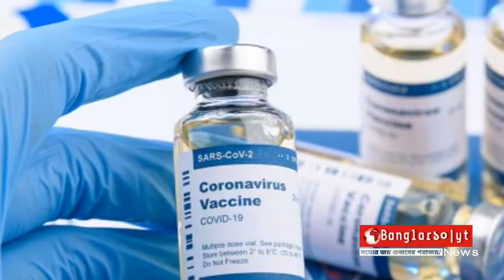করোনা_টিকা ঈদের মতো খুশিতে টিকা গ্রহণ চলছে:স্বাস্থ্যমন্ত্রী।।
ঈদের মতো খুশিতে টিকা গ্রহণ চলছে: স্বাস্থ্যমন্ত্রী

স্বাস্থ্যমন্ত্রী জাহিদ মালেক বলেছেন, প্রধানমন্ত্রী শেখ হাসিনা ভ্যাকসিন হিরো। তিনিই এ কার্যক্রম দেশে শুরু করেছেন। টিকা কার্যক্রমে আনন্দঘন পরিবেশ বিরাজ করছে। ঈদের মতো খুশিতে টিকা গ্রহণ চলছে।

আমাদের দেশের যারা টিকা নিয়েছেন তাদের মাঝে এখনও পর্যন্ত কোন পার্শ্বপ্রতিক্রিয়া দেখা যাচ্ছে না। আশা করি সামনেও পার্শ্বপ্রতিক্রিয়া হবে না। ভালো টিকাই আমাদের দেশে এসেছে। টিকা জীবন রক্ষাকারী, সুতরাং এই টিকা নিয়ে গুজব ছড়াবেন না। '

বৃহস্পতিবার (২৮ জানুয়ারি) বেলা ১১টা ২২ মিনিটে বঙ্গবন্ধু শেখ মুজিব মেডিক্যাল বিশ্ববিদ্যালয়ে টিকাদান কার্যক্রম পরিদর্শন শেষে গণমাধ্যমের সঙ্গে আলাপকালে তিনি একথা বলেন। এসময় তিনি করোনা টিকা নিয়ে যারা বিভ্রান্তি ছড়াচ্ছেন তারা দেশের মানুষের মঙ্গল কামনা করেন না বলে মন্তব্য করেন।

জাহিদ মালেক বলেন, পৃথিবীতে যত টিকা আবিষ্কার হয়েছে, তারমধ্যে অক্সফোর্ড-অ্যাস্ট্রাজেনেকা কোভিড-১৯ টিকা সবচেয়ে নিরাপদ। এই টিকায় কোনো পার্শ্বপ্রতিক্রিয়া নেই।

দেশবাসীর উদ্দেশ্য তিনি বলেন, আপনারা নির্ভয়ে টিকা নেন, টিকা পরবর্তী যা করণীয়, তা করা হবে। আপনারা ভয় পাবেন না। ইতোমধ্যে মন্ত্রী পরিষদের একজন সদস্য টিকা নিয়েছেন। অনেক সচিবও নিয়েছেন। আপনারা আশ্বস্ত থাকুন। যারা ইতোমধ্যে টিকা নিয়েছেন, তারা সুস্থ আছেন।